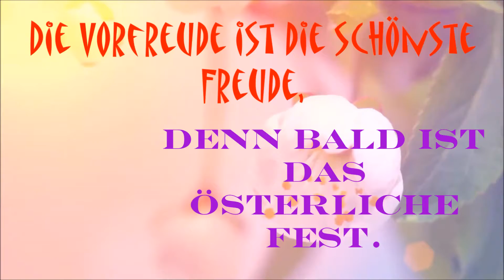Schönen Tag, Vorfreude ist die schönste Freude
Warten auf Ostern